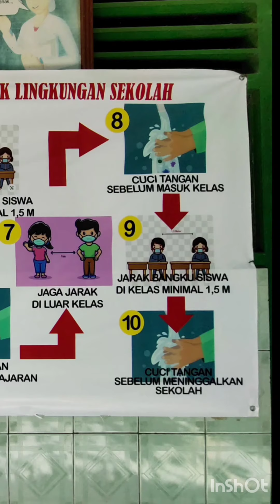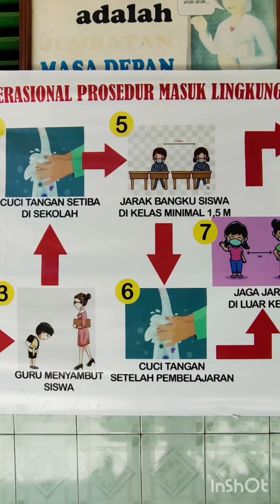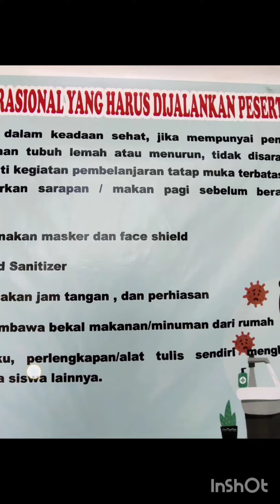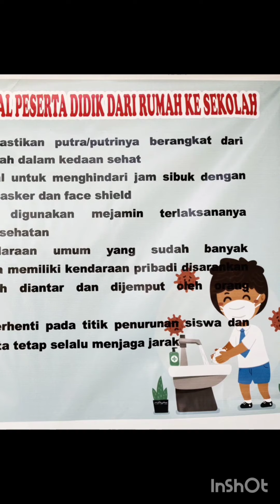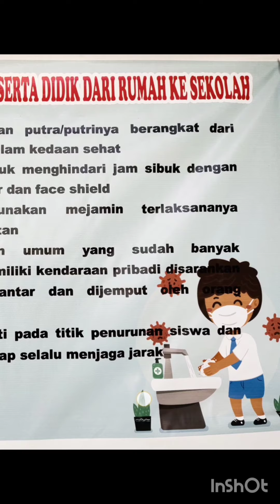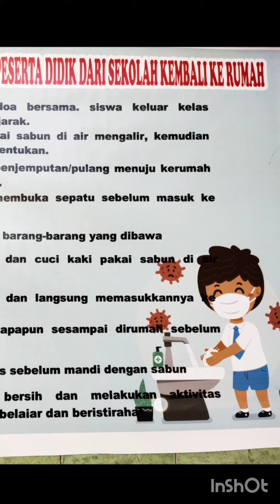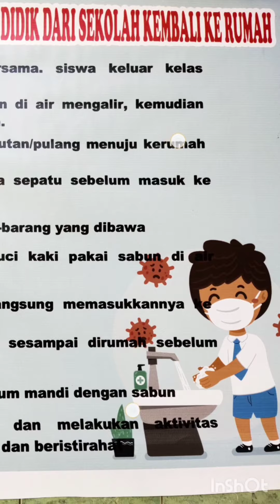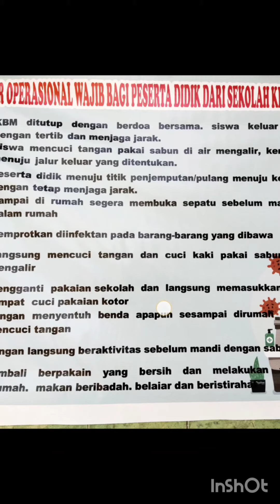Spanduk Sekolah Tatap Muka 2021 Part 2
Spanduk persiapan sekolah tatap muka tahun 2021, ada 4 bagian#DARWISLIM#Yuotubertrain